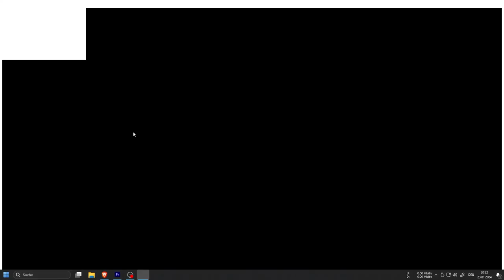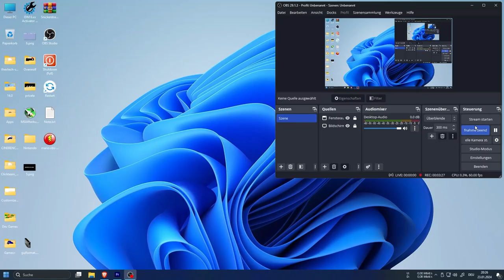Mario.VBS (Retake) - Replay